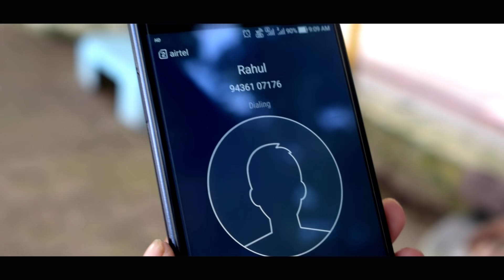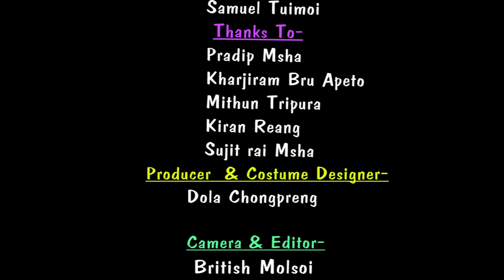Jora Le Pai Thang Nai Ha | Kau-Bru | Official Music Video 2018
it's an official copyright music video.If anyone of you've uploaded without my premission then we'll be taking a grevous  step toward your channel.

Title :Jora le pai thang nai ha(Oh kha bai)

Cast:
Samarjit  Reang
Babita  Reang
Trinayani Tripura
Rahul  Reang

Singer :
Samarjit Reang
Trinayani  Tripura
Ramen Reang(Raper)

Story Creat By:
Babita Reang

Choreography :
Samarjit Reang

Guest appearance :
Samuel Tuimoi

Thanks to :
Pradip  Msha
Kharjiram Bru  Apeto
MithunTripura
Kiran Reang
Sujit rai Msha

Praducer & custume Designer :
Dola Chongpreng

Direction :
British Molsoi

Camera & Edit :
British Molsoi